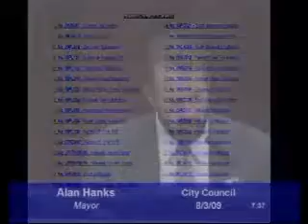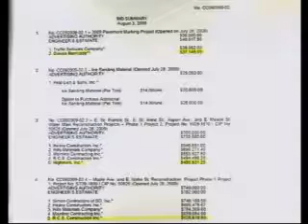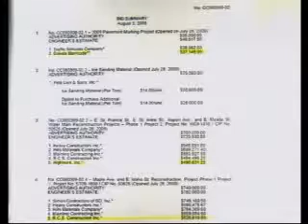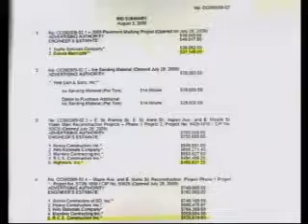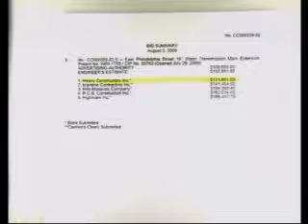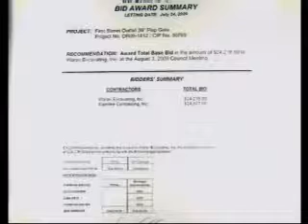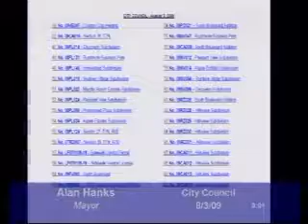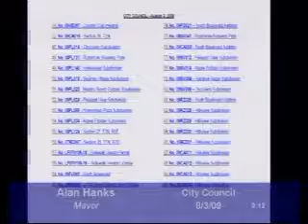Rapid City City Council 08-03-09